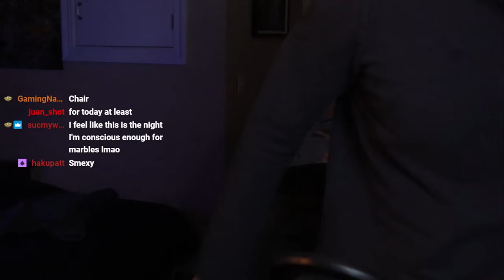Snamwiches Fails at SOLO Expert Realism | Part 7